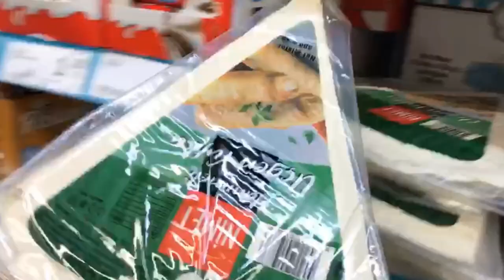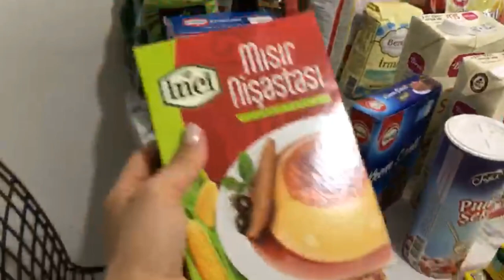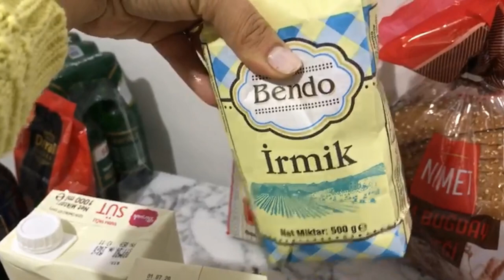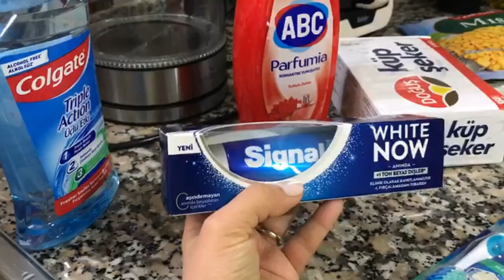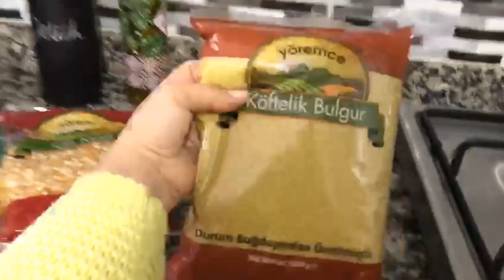MARKET ALIŞVERİŞİMİZ/A101/ EVDE KAL DIŞARI ÇIKMA !